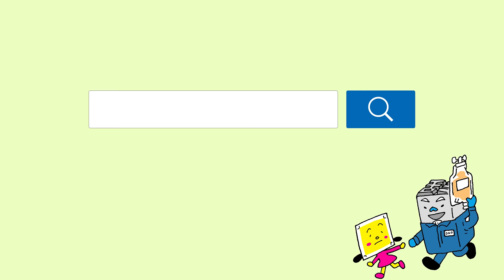【Discover DNP】宇宙飛行士のパフォーマンスを食事の面からサポート！DNPの宇宙日本食パッケージ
宇宙飛行士の心と体の健康を支える宇宙食
安全で食べやすく、食べたくなるものに！DNPの技術力が実現した高性能パッケージ
民間参画のパイオニアとして宇宙日本食開発を支えていくDNP

みなさんは、「宇宙日本食」をご存知ですか。
国際宇宙ステーション（ISS）に滞在する日本人宇宙飛行士の心と体をサポートするために開発された宇宙食です。
DNPはそのパッケージを、宇宙での長期間の滞在でも中身を衛生的に保ち、容器のまま食べやすいように工夫して製造しています。
厳しい審査をクリアし、JAXA（宇宙航空研究開発機構）の指定パッケージになっているDNPの「宇宙日本食パッケージ」の秘密に迫ります。

記事はDNP 大日本印刷のオウンドメディア「Discover DNP」で公開中です。